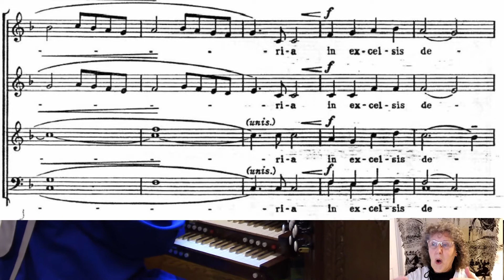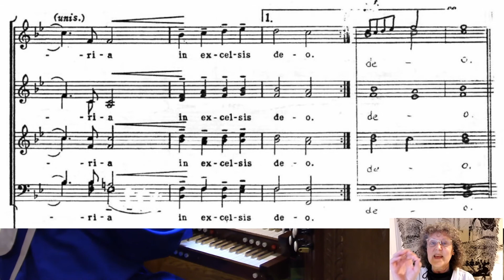Angels We Have Heard on High Alto w accomp